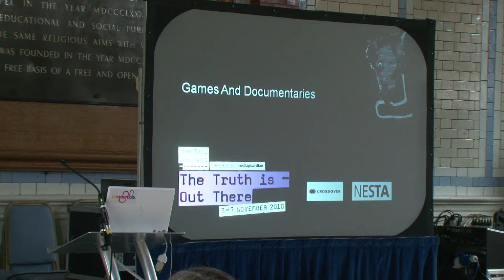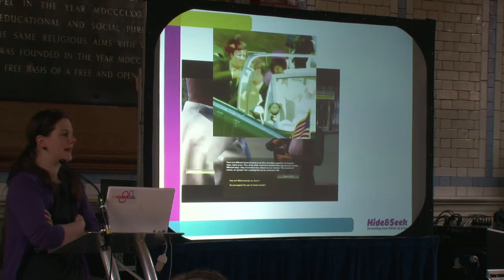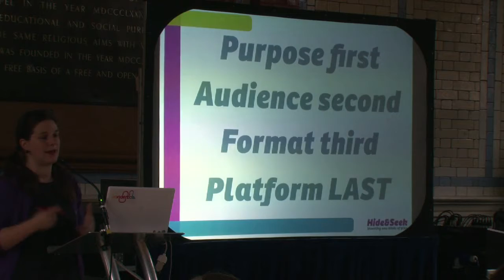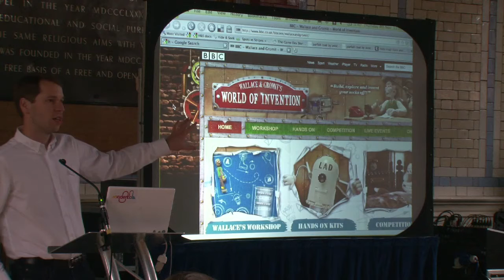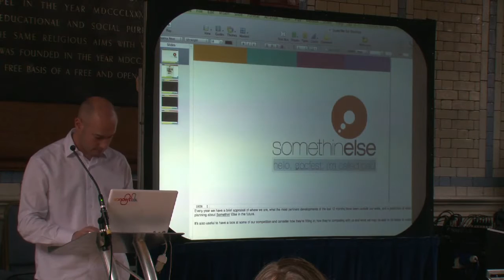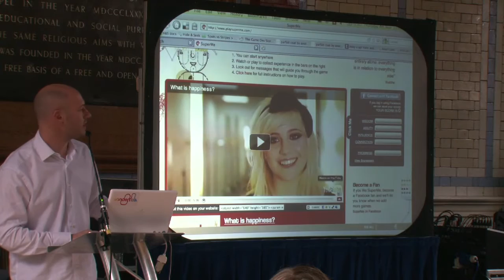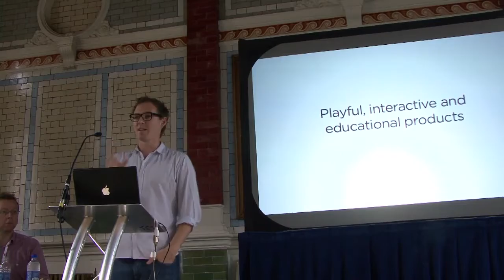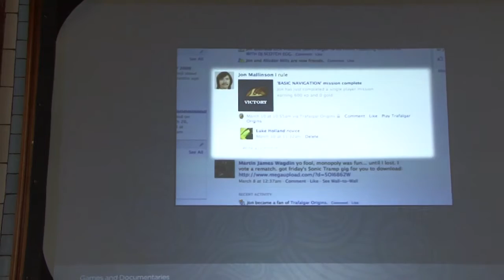Sheffield Doc/Fest 2010: Games and Documentaries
Increasingly games are being developed by documentary makers as part of telling the story. Whether it be full blown documentary games or the online interactive tie-ins, these elements are used to draw the audience deeper into the world of the doc. This session brings together the commissioners, the developers and the commentators to discuss what part games can play in the documentaries of the future.